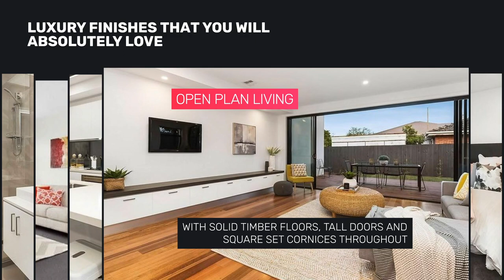House of the week Custom Built Carnarvon | Custom House Builder Melbourne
Renmark Homes is proud to showcase our custom built homes.